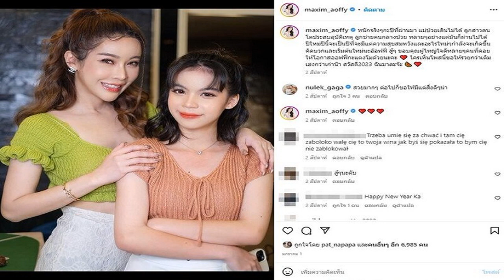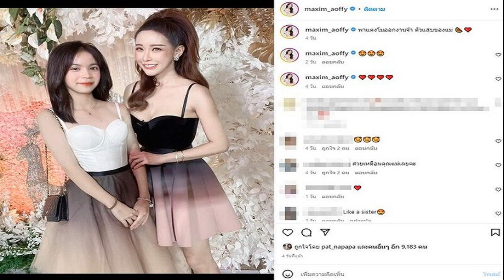เผลอแป๊บๆโตแล้วลูกสาว โตเป็นสาวสวยอีกต่างหาก ออฟฟี่ แม็กซิม พาน้องแตงโม ลูกสาวร่วมงานแต่ง แอล โอรส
ชีวิตผ่านมีมรสุมมามากมาย เน็ตไอดอลดัง ออฟฟี่ แม็กซิม เพิ่งโพสต์ช่วงชีวิตปี65ที่ผ่านมาซึ่งลูกสาวเจออุบัติเหตุหนักด้วยว่า หนักจริงๆกะปีที่ผ่านมา แม่ป่วยเดินไม่ได้ ลูกสาวคนโตประสบอุบัติเหตุ ลูกชายคนกลางป่วย หลายๆอย่างแต่มันก็ผ่านไปได้ ปีใหม่ปีนี้จะเป็นปีที่จะมีแต่ความสุขสมหวังและอะไรใหม่ๆกำลังจะเกิดขึ้น คิดบวกและเริ่มต้นใหม่นะอ๊อฟฟี่ สู้ๆ ขอบคุณผู้ใหญ่ใจดีหลายๆคนที่คอยให้โอกาสออฟฟี่กะแตงโมด้วยนะคะ ใครเห็นโพสนี้ขอให้รวยกว่าเดิม เฮงกว่าเก่าน๊า สวัสดี2023 ฉันมาละจ๊ะ

โดย น้องแตงโม ลูกสาว เผลอแป๊บๆโตเป็นสาวแล้วสวยอีกต่างหาก ล่าสุด แม่เผยภาพพาลูกสาวออกงาน พร้อมทั้งโพสต์พาน้องแตงโม ไปร่วมงานแต่งเพื่อนด้วยว่า แตงโมออฟฟี่บุกงานแต่งแอลโอรส ใครรอคลิปยกมือ , ยินดีกะเพื่อนเอและแอลโอรสด้วย ถือไม้เท้ายอดทอง กระบองยอดเพชรนะเพื่อน